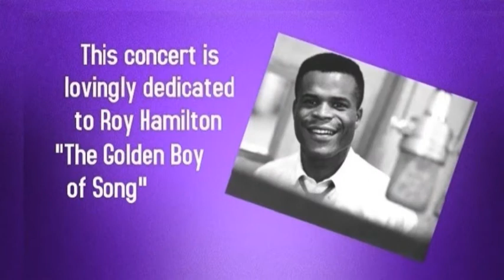ROY HAMILTON JR - The Legacy Continues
Recorded July 18, 2014 in Concert at the Viva Las Vegas Event Center .( Currently Renamed - Ron DeCarr's Event Center) You can watch this entire Tribute show that Roy Hamilton Junior does for his father Roy Hamilton.